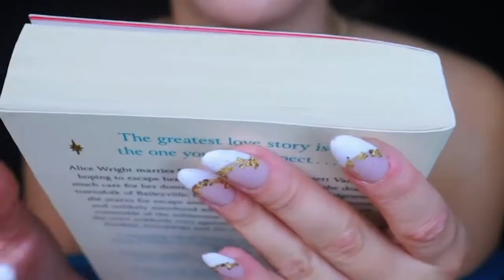BEST 30 ASMR OF THE DAY / August 15 2021 / ASMR TOP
ASMR TOP should be considered as promotion of ASMR artists and their video. Because of the huge number of existing and new video, we are trying to give information to people about new videos, which they may not know and recommend viewing the original video in full length and in high quality on the channels of artists.

0:00 00 Intro and 01 Mermaid Whispers - ASMR Fortune Teller RolePlay
0:37 02 Valeriya ASMR - ASMR Head to Toe Examination of your skin 👩‍⚕️ Visit to a dermatologist
1:07 03 xokatie ASMR - ASMR | Tracing & brushing your face to help you fall asleep (layered sounds + whispers)
1:37 04 Soy ASMR - [ASMR] Removing cat hair on mic | Layered inaudible whispering
2:07 05 うーちゃん!ASMR (U-Chan! ASMR) - ASMR Are you ready? Go scratching (Japanese gym clothes)
2:37 06 Juicy ASMR - ASMR Hand movements & sounds, Reiki
3:07 07 Elena ASMR - Wait ... you have such dry skin (long version) aka 17 Layers Of Cream RP(Deutsch/German)
3:37 08 Sara Rios - ASMR DRESS SCRATCHING | Frostys Custom Video
4:07 09 ASMR Peaches - ASMR Soft Cranial Nerve Exam with Peaches - 2 Hours of Whisper, Detailed Face, Eye and Ear Exam
4:37 10 ASMR Janina - DEINE SCHLAFKLINIK FÜR EINSCHLAFPROBLEME! 😴 • ROLEPLAY MIT ASMR JANINA 😴
5:07 11 SkepticalPickle ASMR - ASMR shy sweet elf lulls you to sleep - 4k no talking
5:37 12 AkumaGirrl ASMR - ASMR To sleep soundly | My best sounds + whispers💤
6:07 13 James Matthew ASMR - ASMR 👂EAR EXAM CLINIC👂 Ear Cleaning / Hearing Tests [Medical Doctor Role Play For Sleep]
6:37 14 Asmr Box - ASMR after 15 minutes you will definitely sleep!
7:07 15 FredsVoice ASMR - ASMR | Strange Keyboards that MAKE YOU SLEEP
7:37 16 ASMR Winkeyy - Can You Handle These Tingly ASMR Triggers?
8:07 17 Zelschke ASMR - ASMR Lipgloss Application (Mouth Sounds & Long Nail Tapping)
8:37 18 Jodie Marie ASMR - ASMR - Telling you my Secrets/ Can you handle the Sick truth
9:07 19 Ruby True ASMR - 2 HOURS OF ASMR , All the Elements, Water, Fire, Earth, Air layered
9:37 20 Arbmeis - ASMR para personas que NO sienten ASMR 🌿
10:07 21 Asmr With Sasha - Asmr para DORMIR en 15 minutos (100%) | ASMR Español
10:37 22 WhispersRed ASMR - Sleep Clinic Overnight Stay 🌟 Monitoring and Tucking you in with Sounds
11:07 23 LottieLoves ASMR - ASMR 100% Tapping For Sleep/Relaxation (No Talking)
11:37 24 Eevy ASMR - ASMR: Invisible Triggers - Fast tapping/scratching - Tingly Sound Assortment (Viki CV)
12:07 25 Starling ASMR - ASMR Relaxing Bio Skin Care, Face, Scalp and Hair Treatment🌸 - Roleplay for Sleep
12:37 26 Sadie’s ASMR - ASMR | JEAN AND LEGGING SCRATCHING SOUNDS
13:07 27 Naiane ASMR - Intense massage in ears with cream
13:37 28 Larissa Volpati - Inaudible with maximum sensitivity (many clicks)
14:07 29 Mia ASMR - ASMR for people who are starting school-plucking negative energy + painting your face + affirmations
14:37 30 MellowMaddy ASMR - ASMR~Slow Mouth Sounds, Hand Sounds, and Mic Brushing (Kyle's CV!)✨